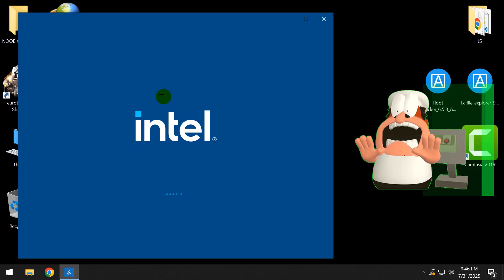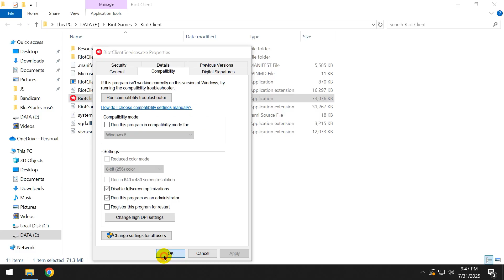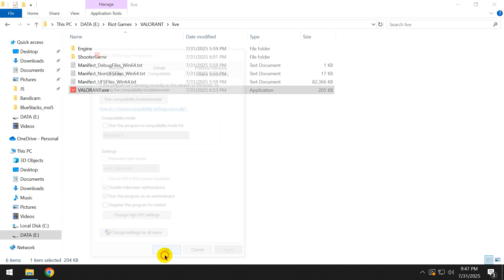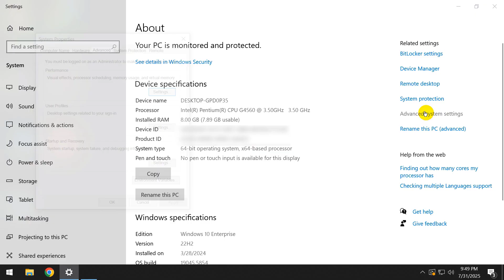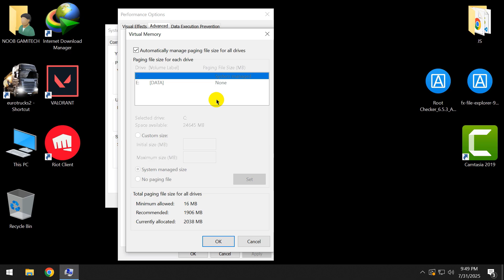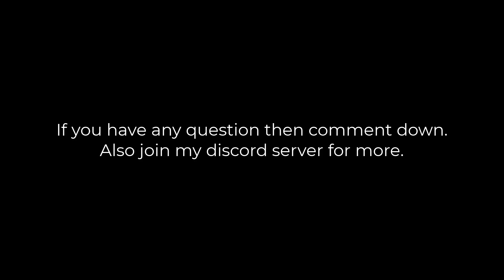How To Fix VALORANT Unreal Engine 5 Lag On Low End PC/Laptop | Windows 10/11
Hello Guys

In this video I am going to show you how you can fix valorant new update unreal engine 5 lag on low end pc.

My PC Specs:
Processor: Intel Pentium Duel Core G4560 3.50GHz
Ram: Team Elite 8GB DDR4 2400MHz
GPU: Intel HD 610
SSD: 125GB
HDD: 250GB
OS: Windows 10 64bit